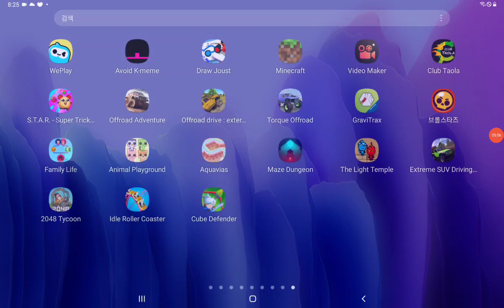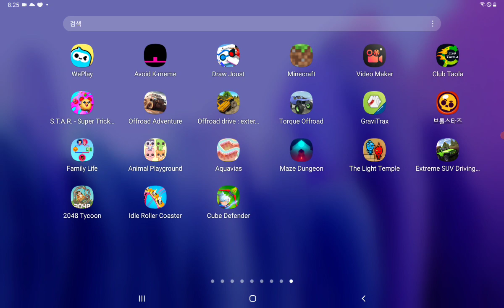브롤스타즈 2화 평화로운? 브롤스타즈 근데 왜 개임에서 나가지게 돼었지?브롤스타즈